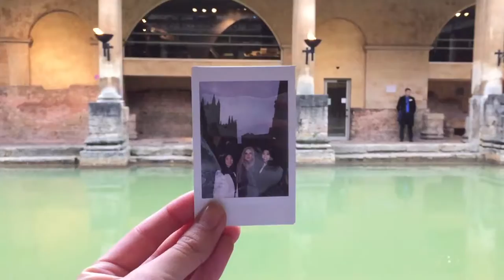Bath, Somerset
A day spent in the company of friends - exploring a quaint town filled with little shops, magnificent architecture and good food!

Music: Acoustic, Alternative, Folk, Rock Instrumental - Mumford & Sons Inspired by Hyde - Free Instrumentals